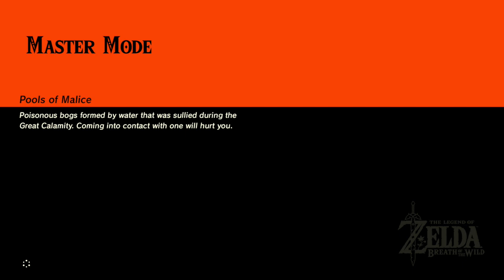Zelda BOTW - 900 Korok Seeds Part 4 (Hestu's Gift and Dance Party!)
1: 900 Korok Seed 99.83% 0:04:47
*** Great Hyrule Forest ***
2: Hestu's Gift 0:06:31
3: Hestu's Dance Party! 0:07:42

[3] Skyward Sword 2011 (long gameplay)
[4] Skyward Sword HD (Part 1 of 2, Walkthrough)
[7] Wind Waker HD Part 1 of 2 (Long Walkthrough)
[17] Twilight Princess HD: Part 1 of 2 (Long Walkthrough)
[18] Twilight Princess HD: Part 2 of 2 (Long Walkthrough)